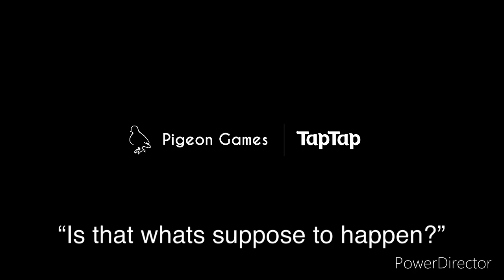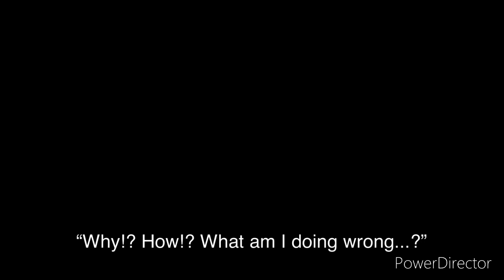(Phigros) Spasmodic (HD 12/ unlock)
Yeah this wasn’t my favorite thing to do in my life...

Song name: Spasmodic
From: (im not sure who it is since it’s in another language)